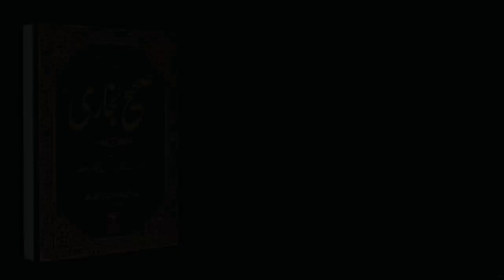Sahih Bukhari Hadees No.384 | Hadees Nabvi in Urdu | bukhari sharif urdu | Islam Studio 9